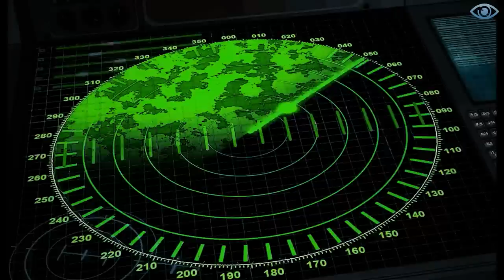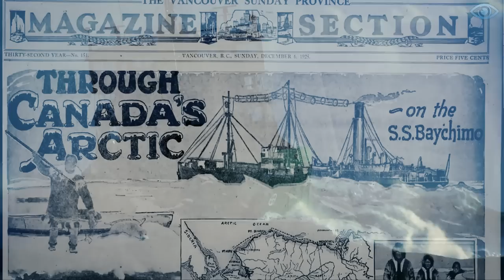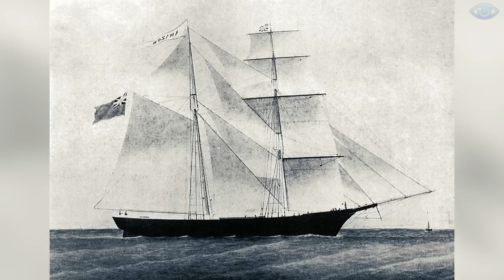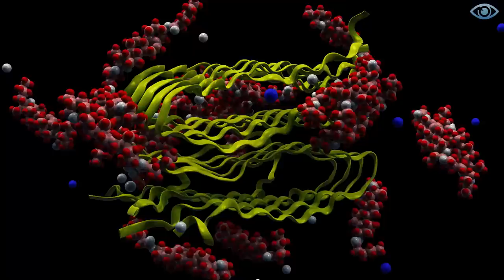UNIDENTIFIED OBJECT Discovered Deep in the Sea! Top 15 UNEXPLAINED Underwater DISCOVERIES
The deep seas of the world's ocean are the least explored places on our planet. Mysterious anomalies occur there, and unknown creatures inhabit these depths. Thanks to modern technology, scientists have managed to peer into incredible depths, and in this video, you'll learn about 15 of the most astonishing deep-sea discoveries in human history.